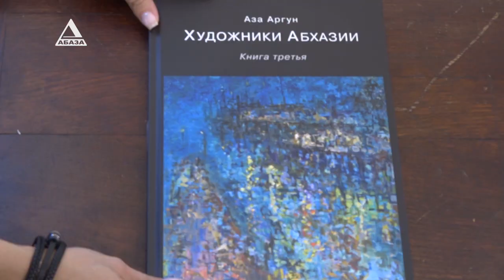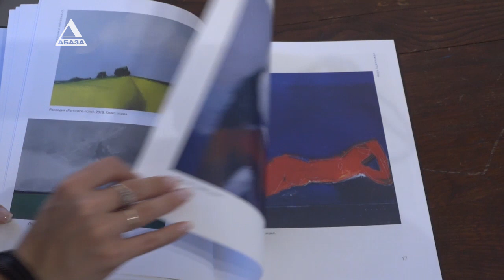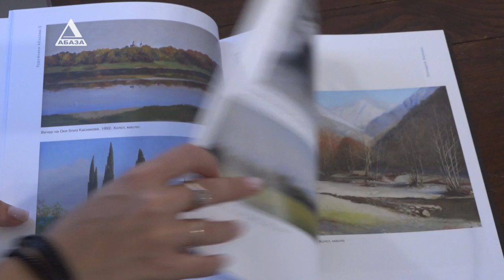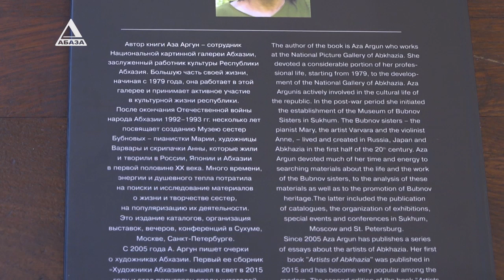В Сухуме презентовали третью книгу Азы Аргун «Художники Абхазии»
Альбом знакомит с биографиями и творчеством художников Абхазии второй половины XX и начала XXI веков. Иллюстрированное издание дает возможность читателю в общих чертах составить представление о развитии национального изобразительного искусства Абхазии в его станковых и монументальных формах. Подробности в репортаже Элеоноры Гилоян.